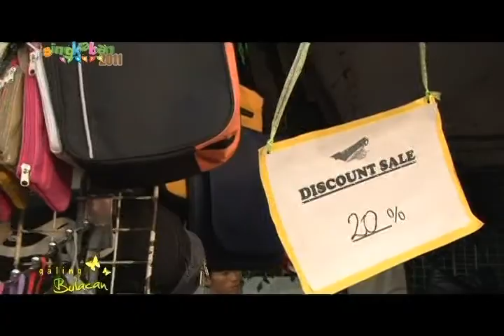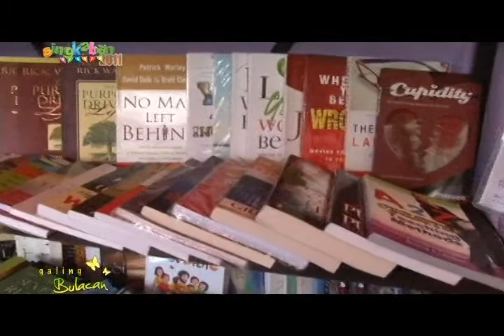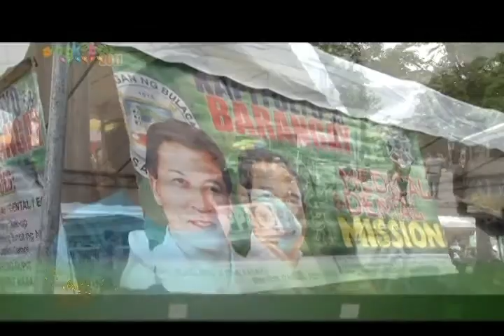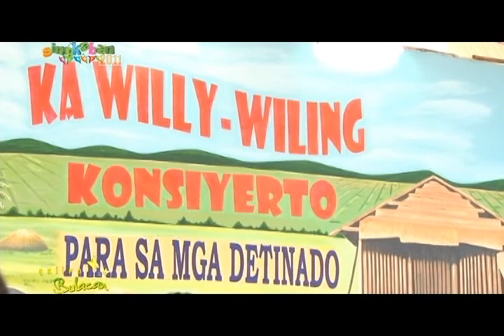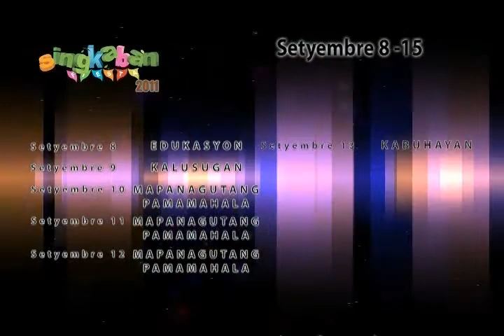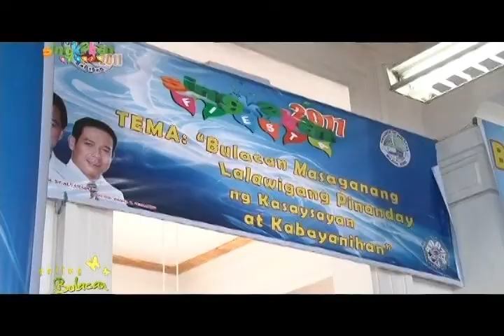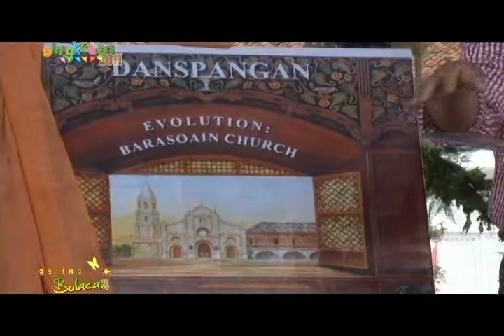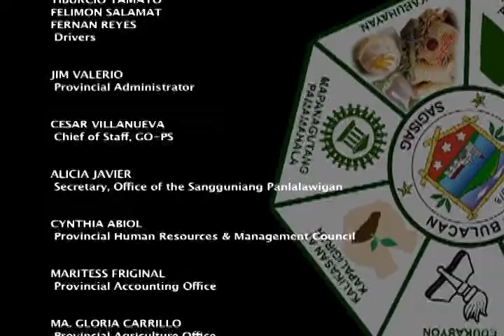Galing Bulacan Episode 14 (Singkaban)